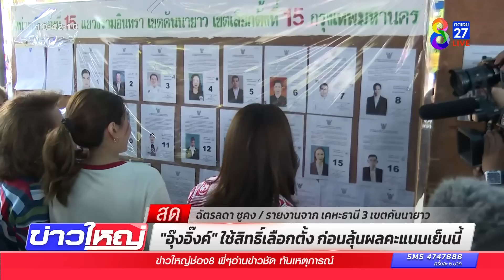"อุ๊งอิ๊งค์" ใช้สิทธิ์เลือกตั้ง ก่อนลุ้นผลคะแนนเย็นนี้ | เลือกตั้ง66 | ข่าวช่อง8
"อุ๊งอิ๊งค์" ใช้สิทธิ์เลือกตั้ง ก่อนลุ้นผลคะแนนเย็นนี้